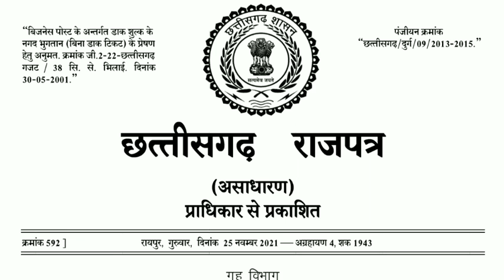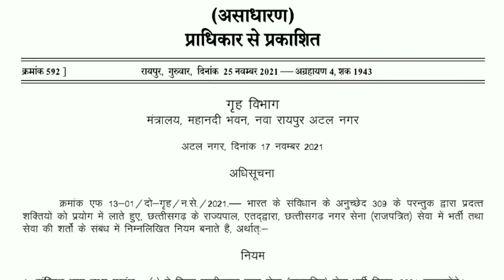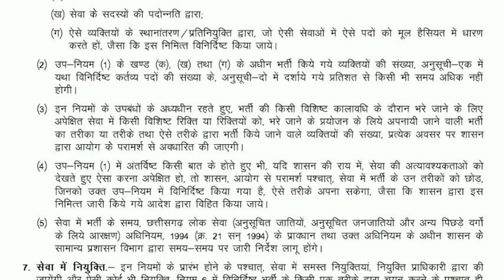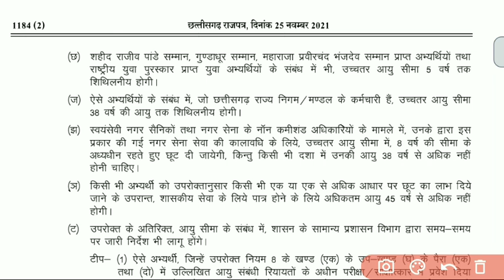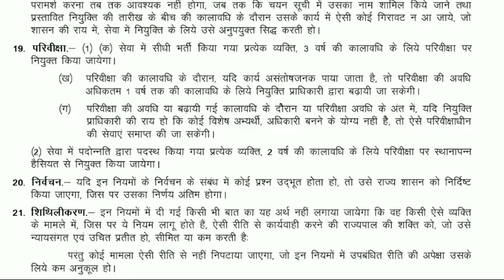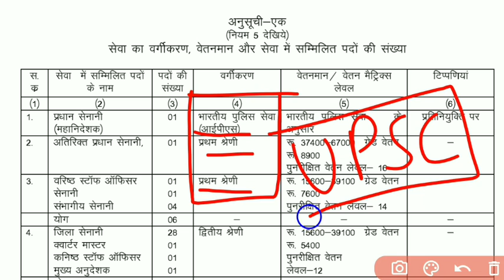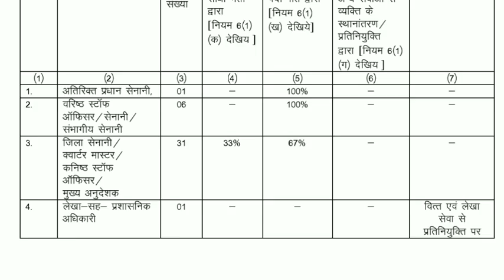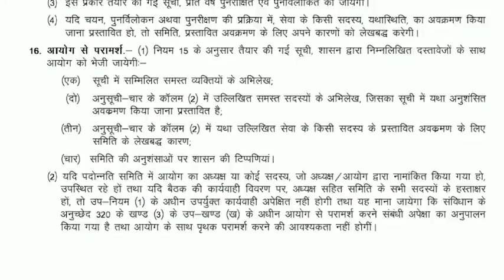नगर सेना सेवा भर्ती परीक्षा | बम्पर वेकैंसी | cg nagar sena seva bharti exam | cgpsc nagar sena seva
नगर सेना सेवा भर्ती परीक्षा | बम्पर वेकैंसी | cg nagar sena seva bharti exam | cgpsc nagar sena seva bharti

खाद्य निरीक्षक (Food Inspector)

CG TET

CTET

cg patwari vacancy 804 post
cg patwari 804 posts
New vacancy update CG
new vacancy in cg vyapam
vacancy in cg
new job in cg
new vacancy in cg
rdp 2021
chhatisgarh anusuchit kshetra
chhatisgarh anusuchit jile
chhatisgarh anusuchit chhetra
cg anusuchit kshetra
cg anusuchit jile
cg anusuchit chhetra
raj yadav